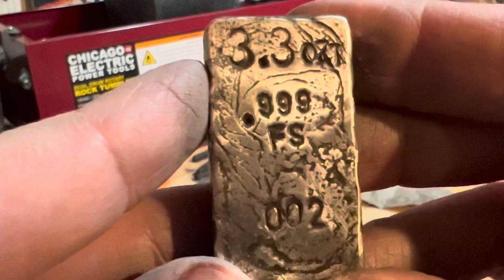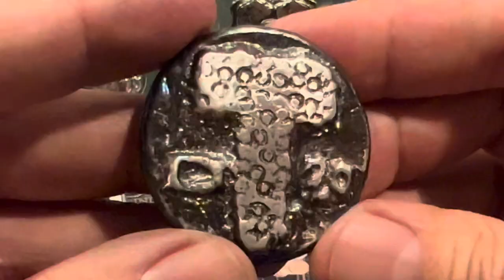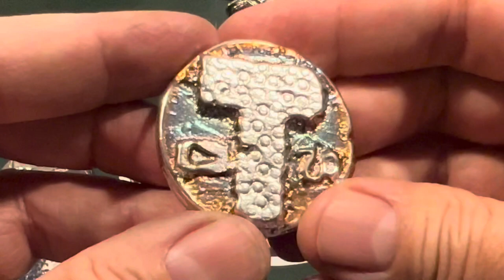Poured Silver Bar Hammered and Toned Technique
This poured silver bar actually surprised me.  I was very pleased with how the hammered and toned technique came out.  In this video you'll see the technique from start to finish.  It's only my second bar, but rather than playing it safe, I decided to experiment a bit.  I saw a hammering technique shown by an awesome UK YouTuber named @BackyardBullion and I really wanted to try it out.  This video shows my attempt.

Be sure to check out Backyard Bullion and tell 'em T sent ya!

Feel free to send me a letter:
T. Stacker

Here are the Amazon links mentioned in the video:

ToAuto Furnace

Digital Pocket Scale

5oz Graphite Ingot Mold

Tumbling Media Shot

Liver of Sulphur Gel

Number and Lettering Stamp Kit

Wright's Silver Cleaner

Sand Casting Set

Rubber Bench Block

Mini Hammer